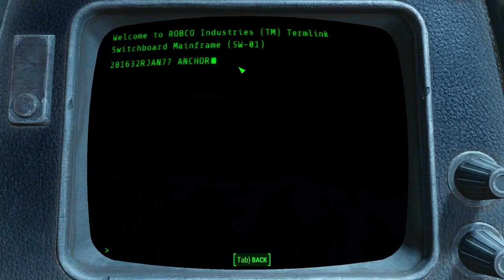Let's Play Fallout 4 [Part 22] - HELPING OUT THE RAILROAD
Did not expect to meet the Railroad so early.

Fallout 4 is owned by Bethesda Softworks.